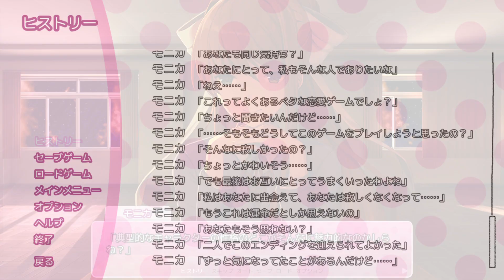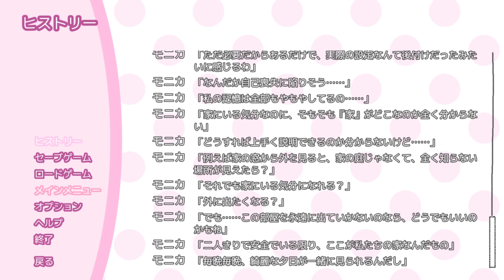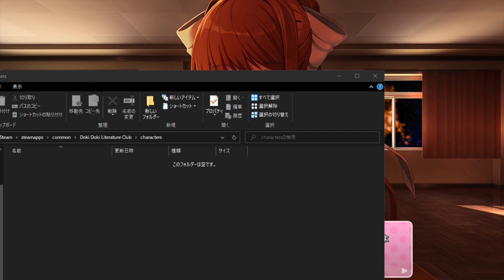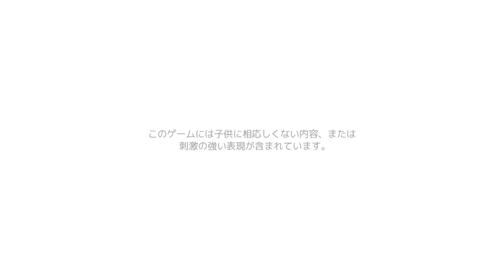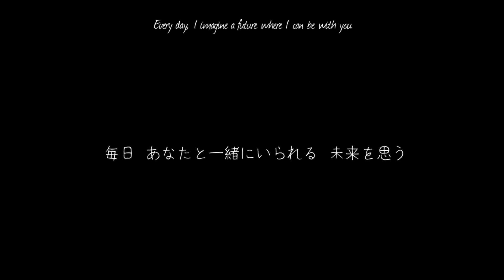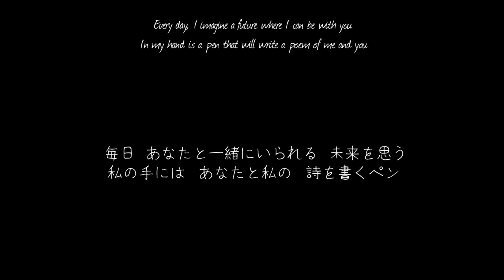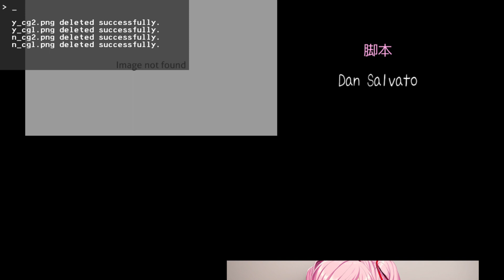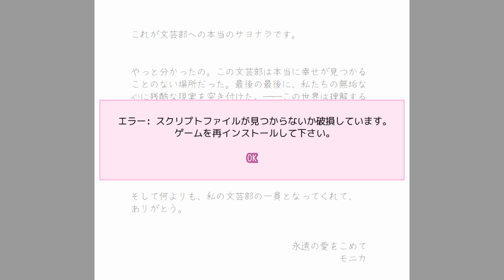本動画の観覧と粘着系恋にお気を付けください。【ドキドキ文芸部!】（Doki Doki Literature Club!）Final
恋愛について熟知している高校時代なんかモテてた私ズズが、
恋愛ゲーム界隈でも異質な恋愛ゲーム『Doki Doki Literature Club!』(DDLC)
（ドキドキ文芸部!）を実況していきます。

キミキスやときめきメモリアル、ドリームクラブなど
いろいろ女子とイチャイチャゲームありますが、
一回も恋愛ゲームをやった事が無いため
初めての恋愛ゲームがこちらになります！
ホラーゲームやアクションゲームなど
いろいろなゲームやってますが、
シミュレーションゲームは得意かどうか
今回でわかると思います。

漢字が読めないぼくですが、
優しく見守っててください。